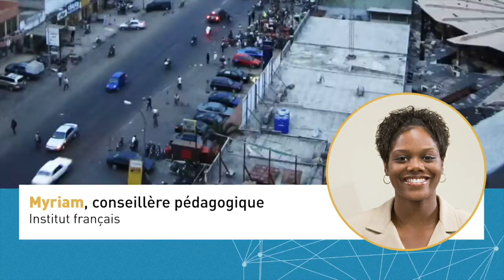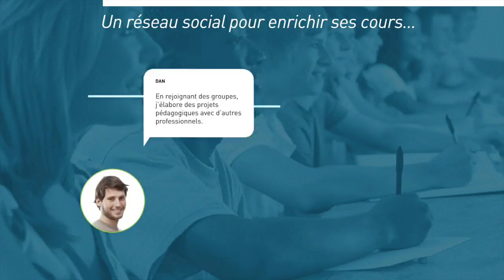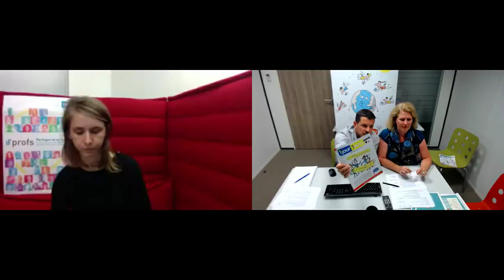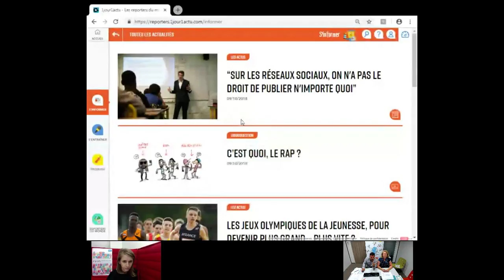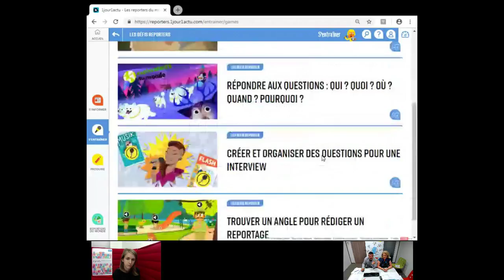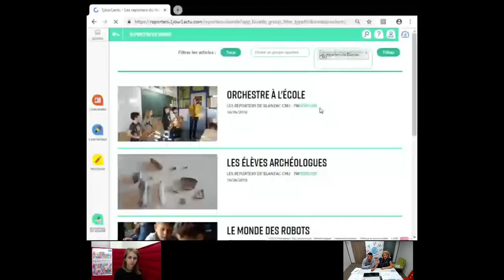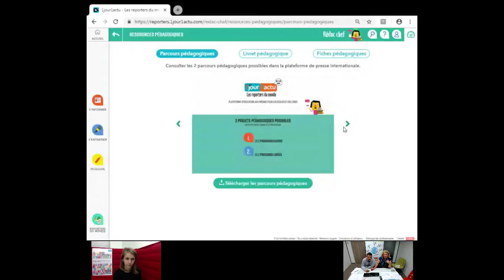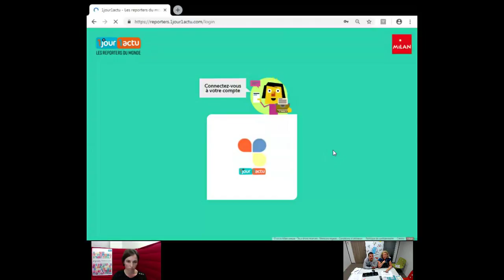Webinaire #5 L'éducation aux médias avec 1jour1actu